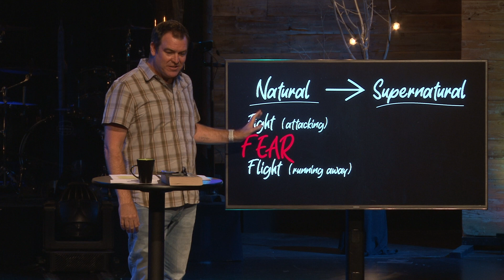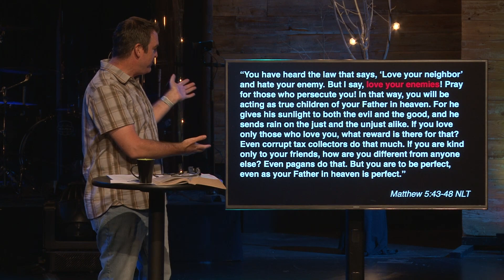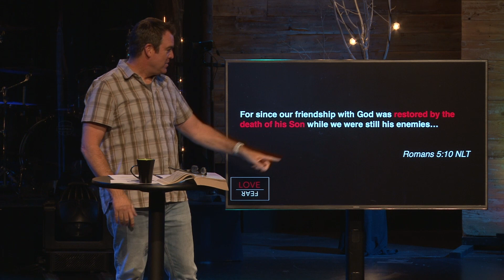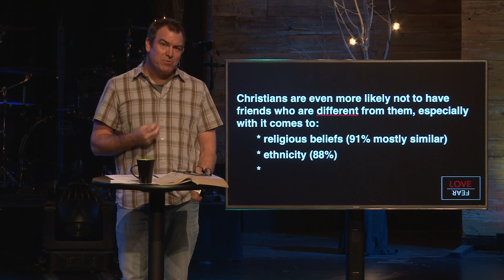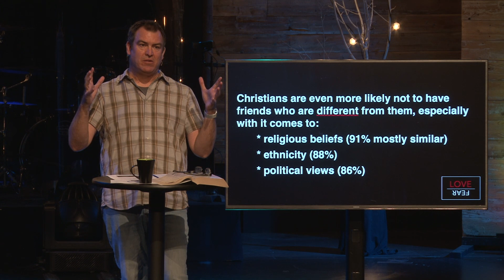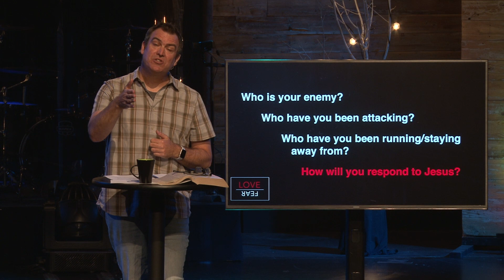Love Over Fear - Part 5: The Way of Jesus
Speaker: Loren Jones, Lead Pastor. Date: May 17, 2020